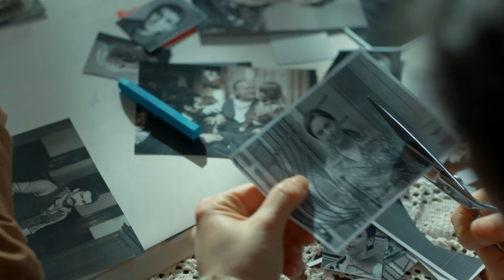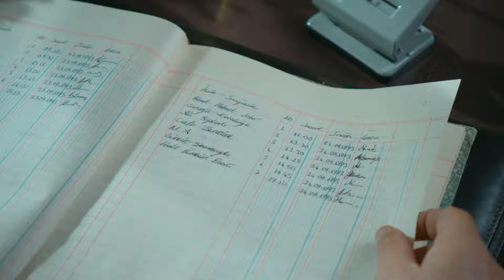Karadayi en Español Capitulo 49 (Doblada En Español)